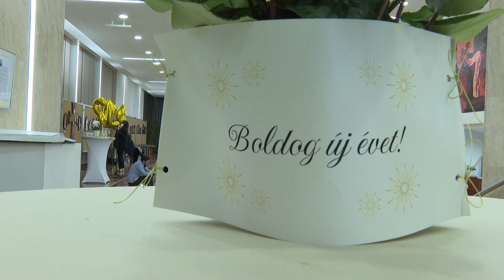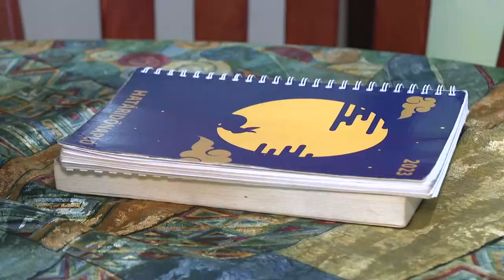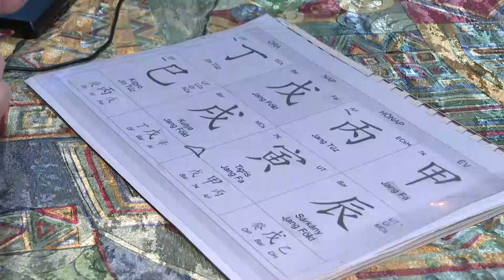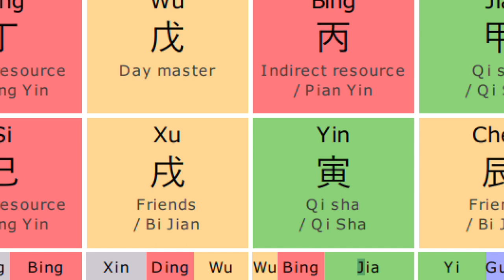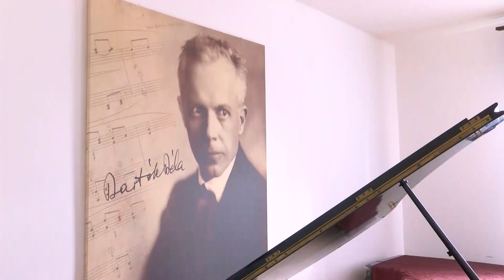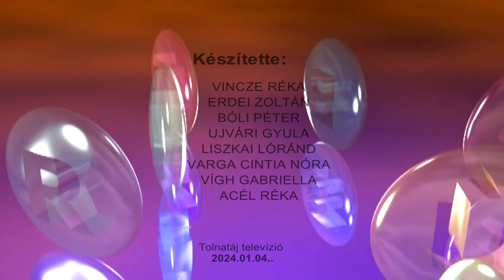Kultúrszoba - 2024.01.04.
Tartalom:
- Újév - a 100 Tagú Cigányzenekar adott koncertet Szekszárdon
- A sárkány éve tüzes energiákkal érkezik - szerencsét hozó a mitikus jegy
- Zongoraverseny - bonyhádi diák ért el kiváló helyezést
- Szilveszter Szekszárdon - A Béla Király Téren ünnepelték az újévet